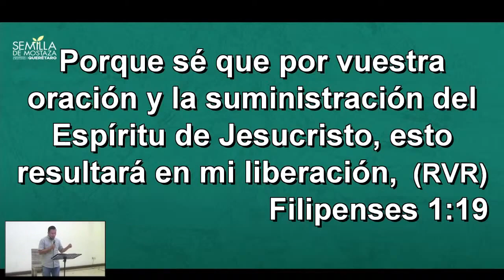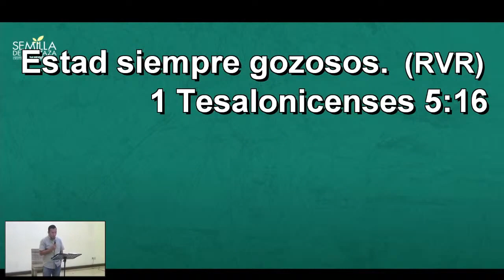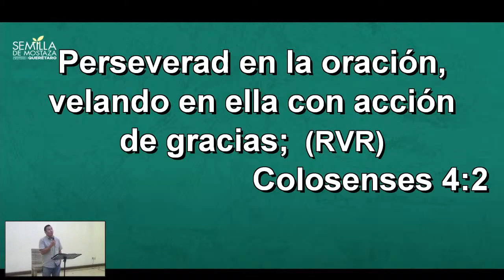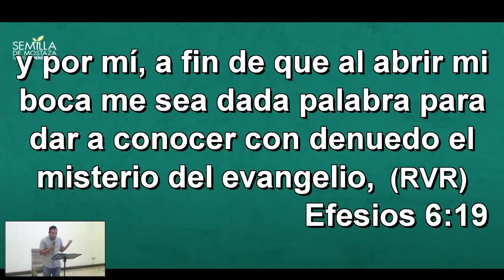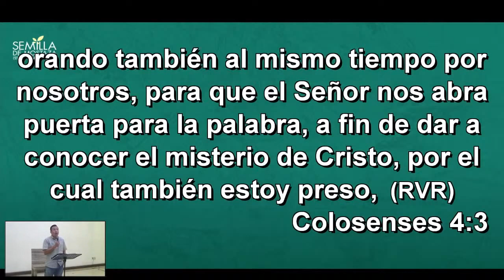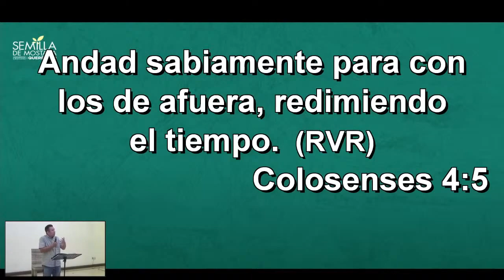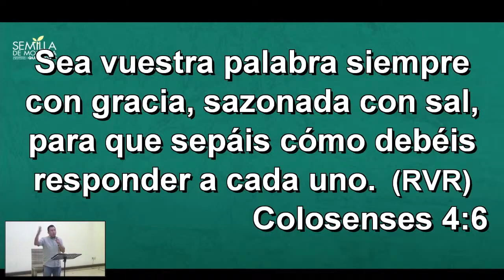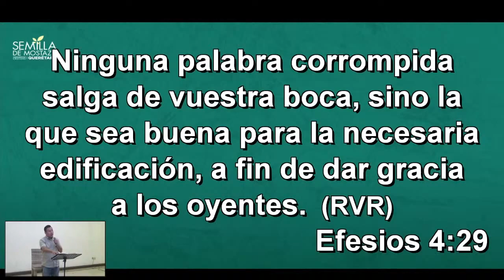(11) Colosenses 4:2-6 - La oración y el caminar de creyente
Estudio verso a verso de la carta del apóstol Pablo a los colosenses
"La verdad"